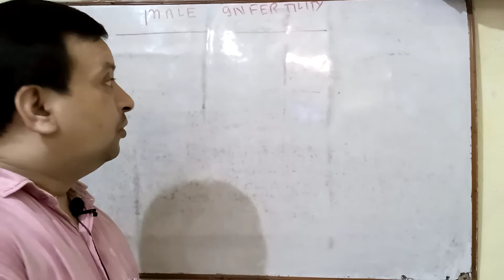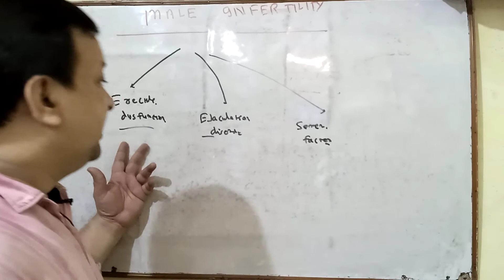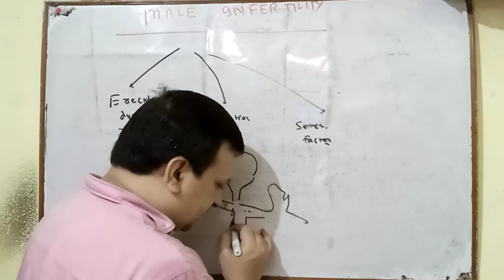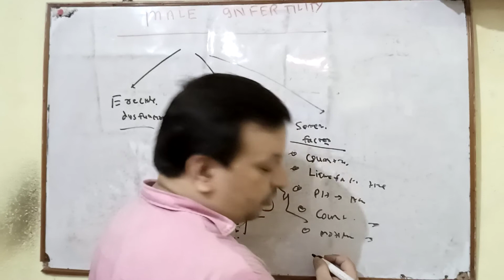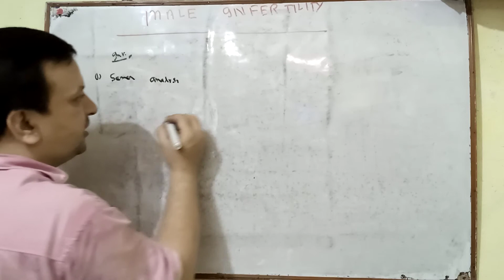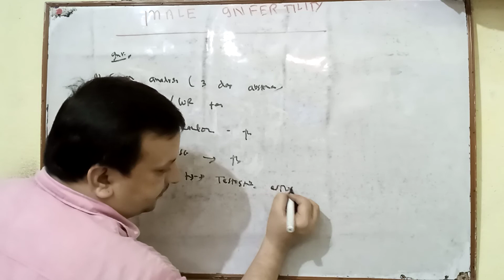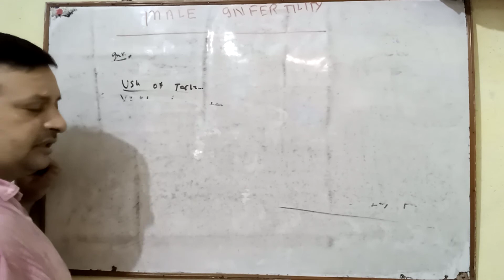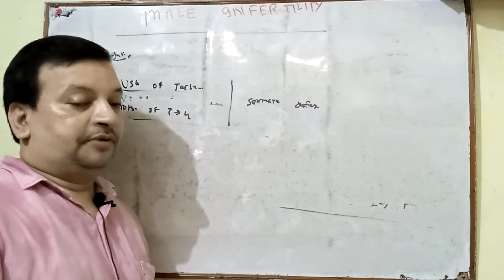# What is the cause for male infertility? # Dr. Deepak Singh